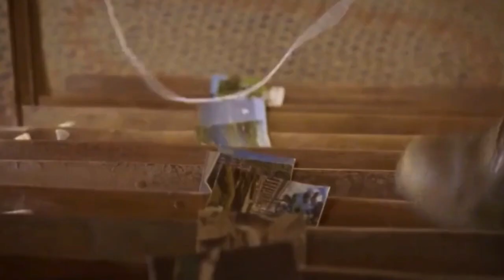Nagkagusto Siya sa Kanyang Ama. Movie tagalog romance | Ry Movie Recaps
Si Jack at ang kanyang anak na si Rose ay nakahiga sa damuhan habang nanonood sa mga ulap hanggang sa makakita sila ng isang pickup truck na dumaan malapit sa kanila. Pareho silang nagmamadaling bumangon at agad na pumasok si Jack sa isang basement. Kumuha siya ng shotgun at lumabas para salubungin muli si rose. Sumakay silang dalawa sa kanilang van at nagmamadaling nagmaneho papunta sa gitna ng bayan. Nakahanap si Jack ng grupo ng mga kontratista sa trabaho at nagpaputok ng baril para takutin sila. Nang umalis sila, si Jack at ang kanyang anak ay pumasok sa bahay. Nagsimulang magsulat si Jack ng swamp sa isa sa mga dingding habang ipinapaliwanag sa kanyang anak na ang tiwaling gobyerno ay naglalayon lamang na alisin ang mga taong tulad niya sa mga komunidad at magtayo ng daan-daang artipisyal na bahay. Umuwi sina Jack at Rose para mananghalian ngunit bago kumain ay tinawagan ni Jack ang kaibigang si Matthew para magreklamo sa nangyari kanina.